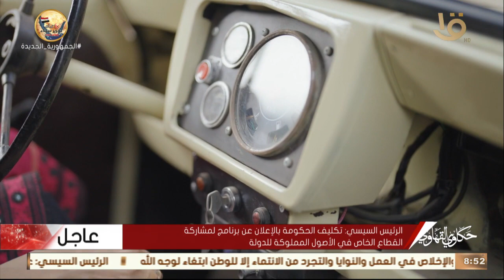حكاوي القهاوي | اعرف من رشا الجمال امتي دخلت العربية لمصر ؟!